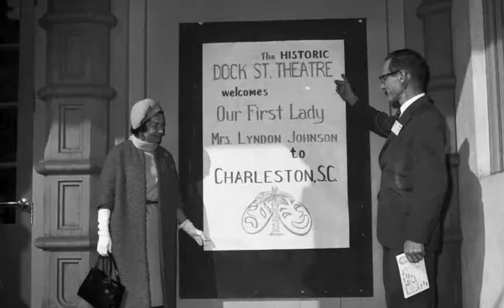Lady Bird's Whistle Stop: Lexington, NC: 10/7/64, 10:22 AM.